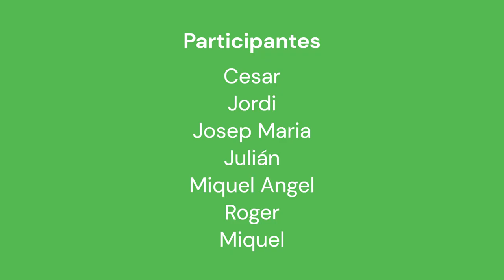2024 04 13 Castell de Guanta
Ruta BBT al Castell de Guanta